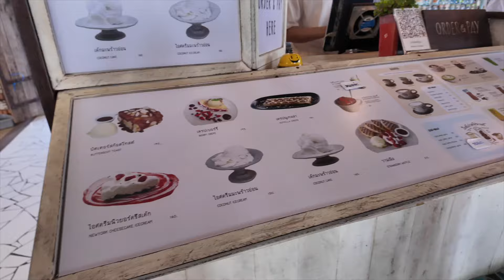Người Việt dẫn người Thái đi chơi ở Thái| Ngắm hàng ngàn chú chim Hải Âu| Du lịch Thái Lan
Mỗi năm từ tháng 11 đến tháng 4 sẽ có hàng ngàn chú chim Hải Đâu bay về BangPu tỉnh Samut Prakarn của Thái Lan. Đây là lúc tỉnh này thu hút nhiều khách du lịch đến tham quan. Với ưu điểm chỉ cách Bangkok hơn 40 cây số nên nơi này cũng được lựa chọn là địa điểm nghỉ ngơi cuối tuần của rất nhiều người. Cùng xem video để khám phá những địa điểm ăn uống cũng như ngắm nhìn cảnh tưởng xinh đẹp của Bangpu chiều hoàng hôn.

Connect nhiều hơn với mình ở những kênh sau
Phung_nguyenho

Fah Nguyen